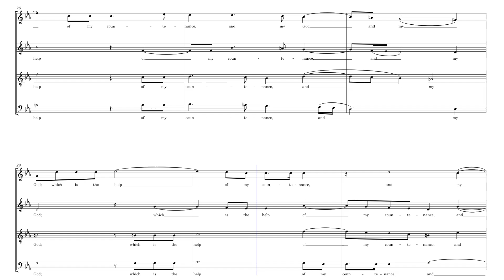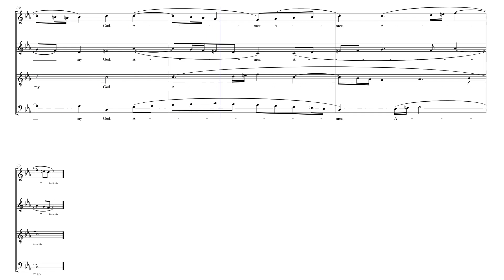Why Art Thou So Heavy, O My Soul Alto